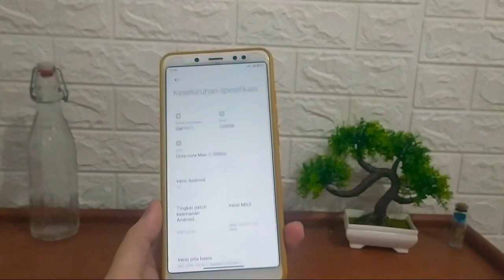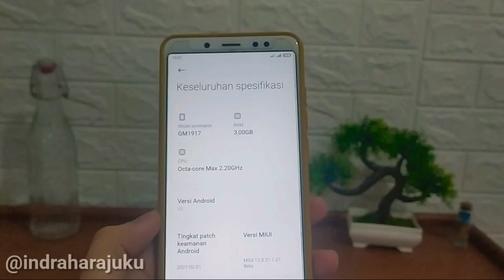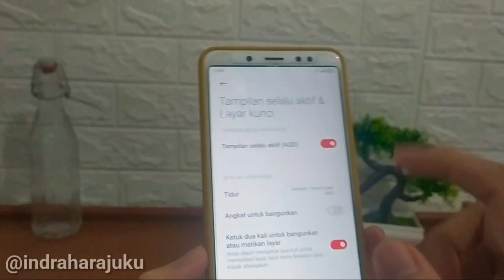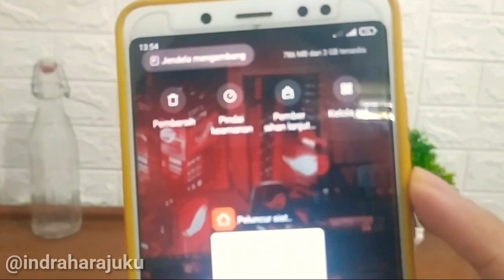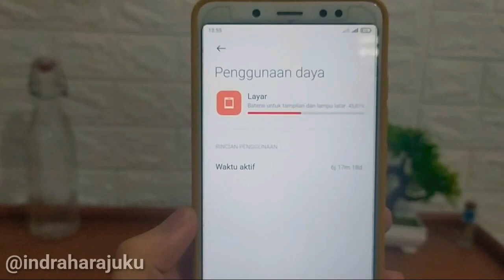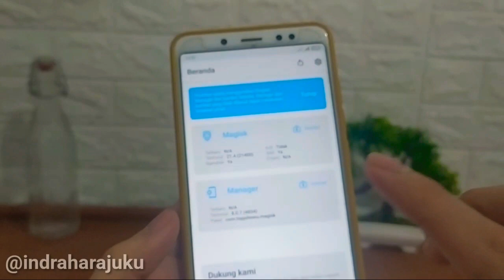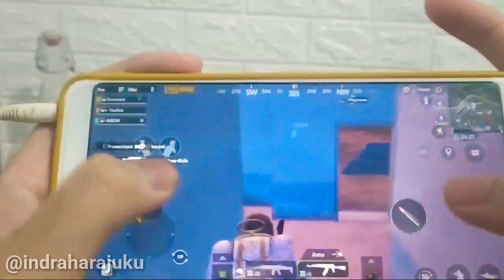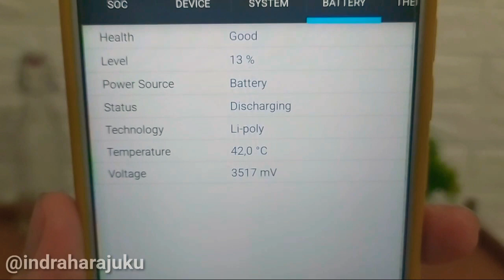REVIEW ROG Edition 90 FPS PUBG Mobile🔥MIUI 12.5 REDMI NOTE 5 PRO Whyred Custom ROM Gaming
halo gaes di video ini saya membagikan review video update rom rog edition smooth 90 fps pubg (fw rog)miui 12.5 android 10 pada redmi note 5 pro whyred jadi hp gaming.
miui 12 rog edition,
rog phone miui 12,
miui 12 rog note 5,
rog phone whyred,
miui 12 rog edition whyred,
review miui 12 rog phone,
rog edition note 5,
rog edition redmi note 5,
berikut bahan bahan yang digunakan :